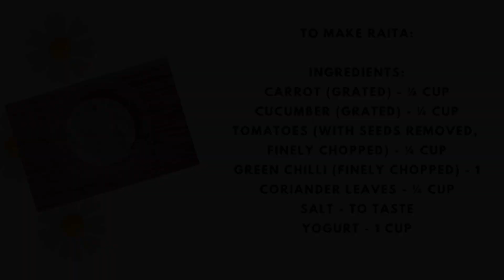Pulao | pilaf | veg pulao recipe | vegetable pulao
Rice recipes | vegetarian recipes | pulao recipe | mix veg recipe

Ingredients:

To blend smooth:

Clarified butter / Ghee - 1 tsp
Cumin seeds / Jeera - ½ tsp
Ginger (chopped) - ½ inch
Garlic (chopped) - 2
Green Chilli (cut lengthwise) - 1 or more as per your desire
Spinach leaves - ¼ bunch
Coconut (grated) - 2 tbsp

Method:
1. Heat a pan on low flame and add 1 tsp clarified butter or ghee.
2. Now add ½ tsp cumin seeds/ jeera, let this crackle.
3. To this add ½ inch chopped ginger and 2 chopped garlic and sauté for about a minute.
4. Now add 1 green chilli cut lengthwise. You can more as per your desire.
5. To this add ¼ bunch roughly chopped spinach.
6. Fry for about a minute.
7. To this add 2 tbsp grated coconut and fry for about a minute.
8. Now add 2 tbsp coriander leaves and fry for about a minute.
9. Add ¼ tsp of turmeric powder.
10. Turn off the flame.
11. Transfer this to a blender and blend smooth.
12. Add very little water, just enough to blend smooth.
13. Keep the blended mixture aside.

Making Vegetable Pulao:

Ingredients:

Cinnamon - ¼ inch, Cloves - 2, Cardamom - 2, Star Anise - a small piece
Dry Fenugreek leaves / Kasuri Methi - ¼ tsp
Carrot (cut lengthwise) - 1 small
French Beans (cut lengthwise) - about 10
Green Peas (frozen) - ¼ cup
Tomato (roughly chopped) - 1
Blended mixture (done earlier)
Basmati Rice (soaked for 15 min) - 1 cup

Method:
1. Soak 1 cup basmati rice for about 15 minutes.
2. Keep a pan on low flame and add 3 tbsp of clarified butter / ghee.
3. To this now add Cinnamon - ¼ inch, Cloves - 2, Cardamom - 2, Star Anise - a small piece along with 1 bay leaf.
4. To this now add ¼ tsp of fennel seeds.
5. Add about 4 to 5 cashews to this and fry till light golden brown.
6. Now add 1 finely chopped onion and fry for about 2 minutes
7. Rub ¼ tsp of dry fenugreek leaves / Kasuri Methi in between palms and add to the above.
8. Now add 1 lengthwise cut carrot, along with about 10 French beans and ¼ cup of green peas.
9. Fry all this for about a minute.
10. Add salt to taste and ¼ tsp turmeric powder to this.
11. Fry this about 2 minutes.
12. Now add 1 roughly chopped tomatoes.
13. Fry for about a minute.
14. Now add the blended mixture to this.
15. Fry this for 2 minutes.
16. Now add the soaked rice (1 cup) to this.
17. Add 1 ¼ cup of water.
18. Gently stir sparingly, as excessive stirring may cause the rice to break.
19. Add salt to taste.
20. Cover the pressure cooker.
21. Let this cook for 2 whistles.
22. Let the pressure cooker cool down naturally.
23. Uncover the lid and cautiously blend all the components, paying special attention to avoid breaking the rice grains.

To make raita:

Ingredients:
Carrot (grated) - ¼ cup
Cucumber (grated) - ¼ cup
Tomatoes (finely chopped with seeds removed) - ¼ cup
Green chilli (finely chopped) - 1

Method:

1. In a mixing bowl combine all the ingredients above and mix everything well.
2. Raita is ready.

Now serve hot vegetable pulao with raita.